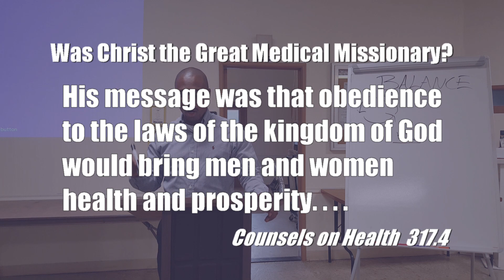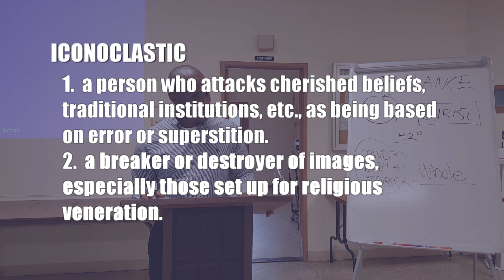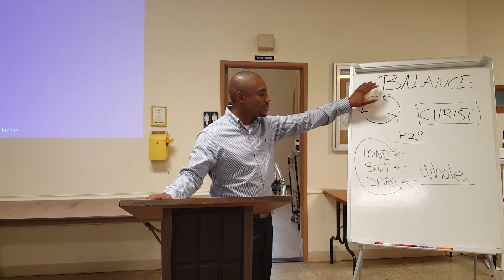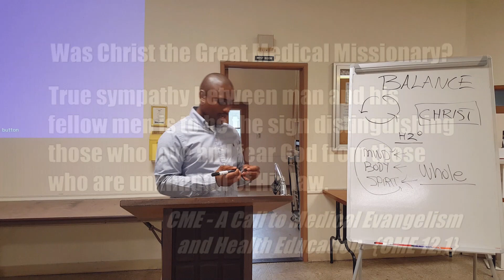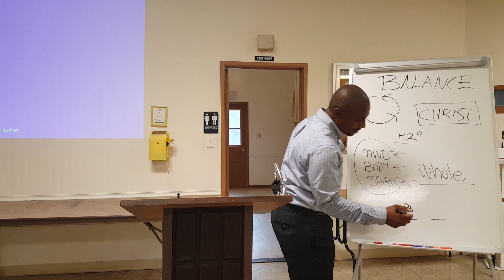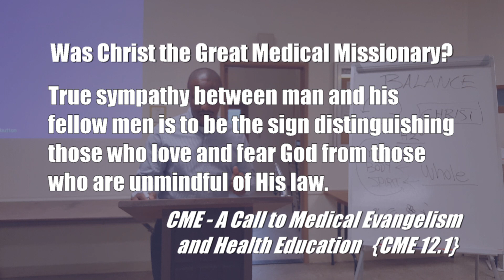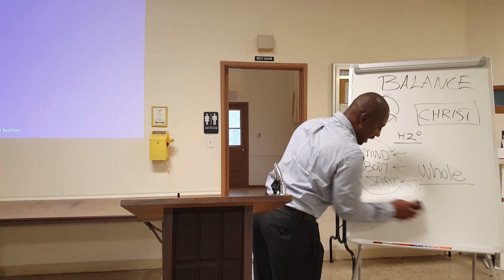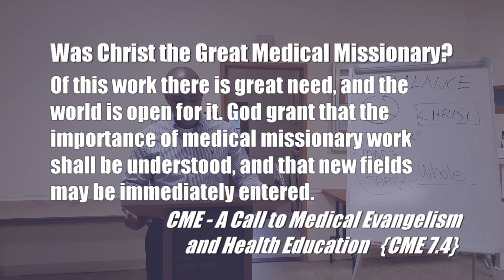Christ The Great Medical Missionary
Medical missionary training with pastor Andre Knight (part #1)
Learn the fundamentals of the medical missionary work through the study of the ministry of Jesus Christ, our example.